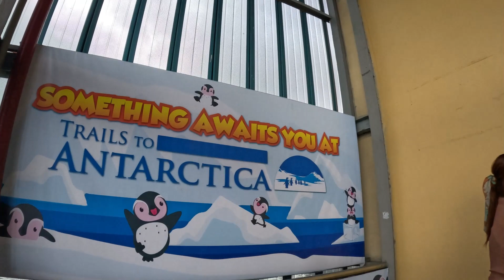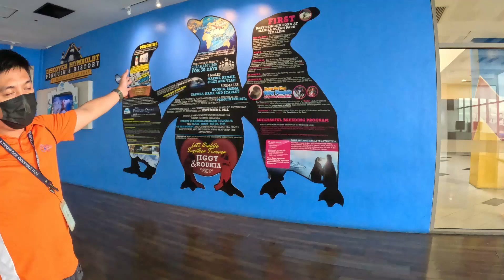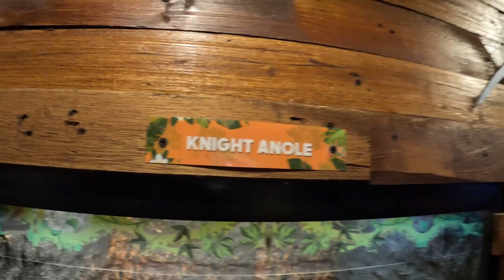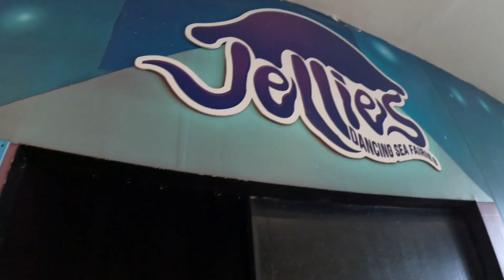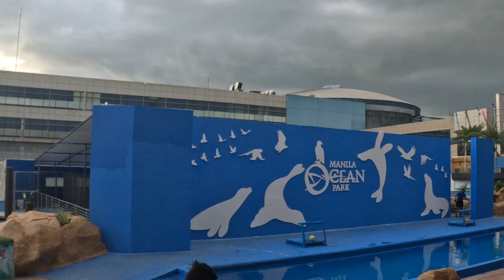OCEANPARK Part 2 (ANNIVERSARY VLOG) |AJAlovess TV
Facebook Account: Allyssa Joy Costales Asistente